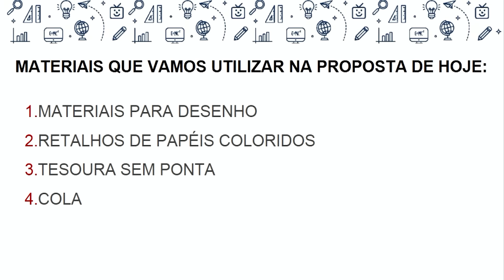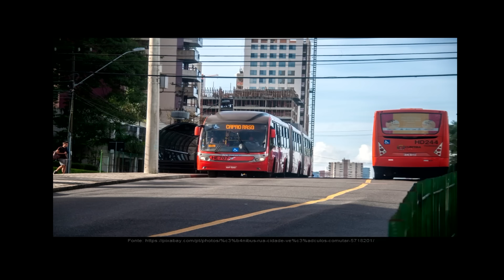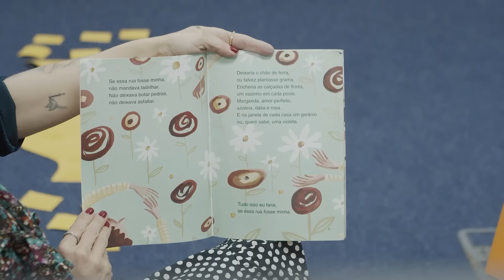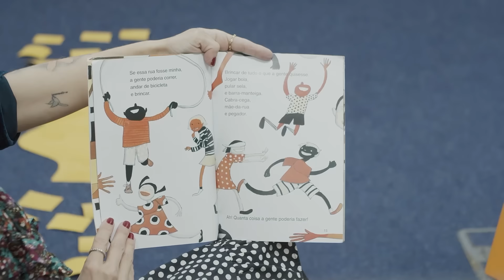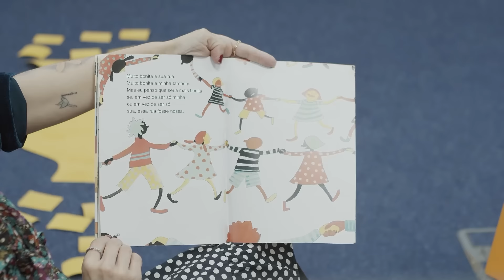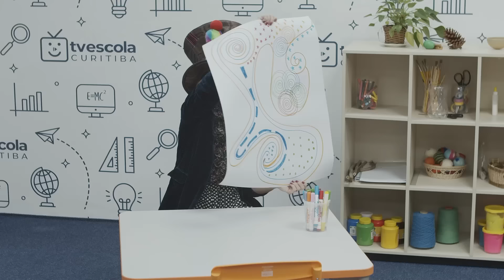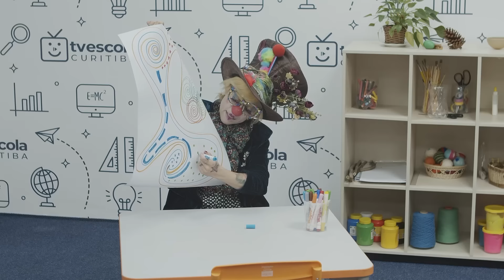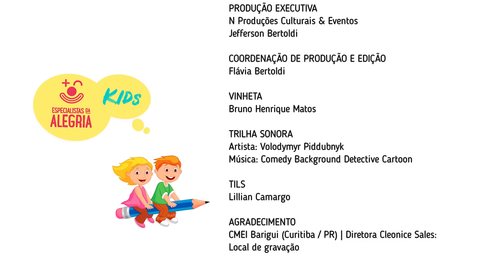Pré-escola - proposta 159 - 08/11